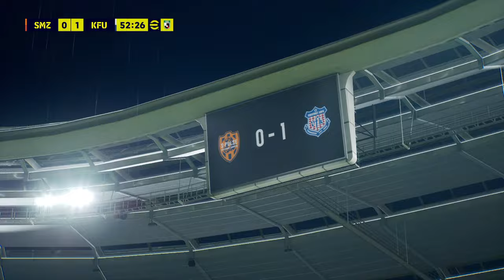【eFootball™ 2024】Jリーグ予想試合清水エスパルスVSヴァンフォーレ甲府